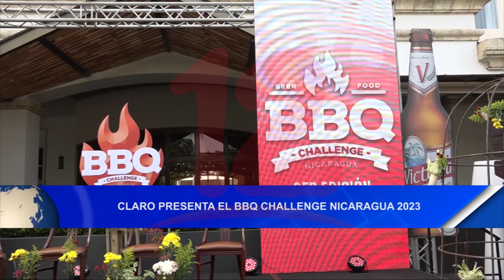Noticias12Nicaragua Claro presenta el BBQ Challenge Nicaragua 2023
Claro presenta el BBQ Challenge Nicaragua 2023